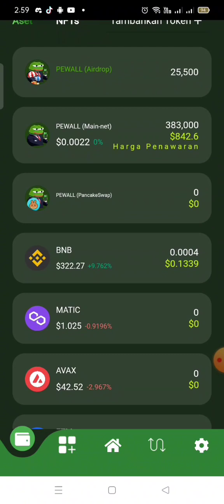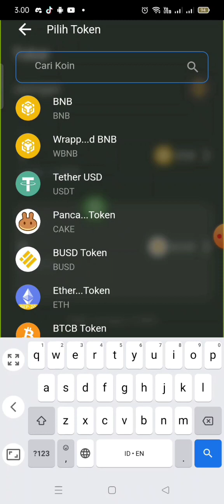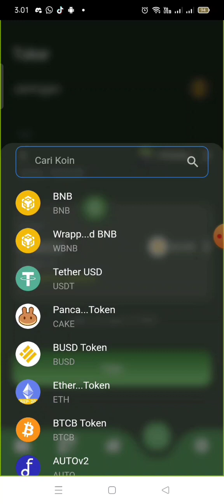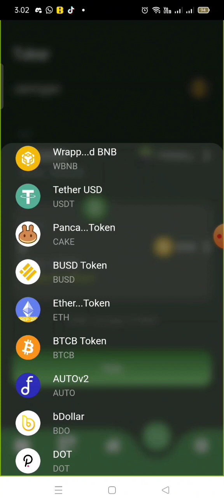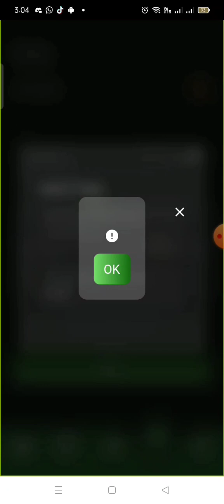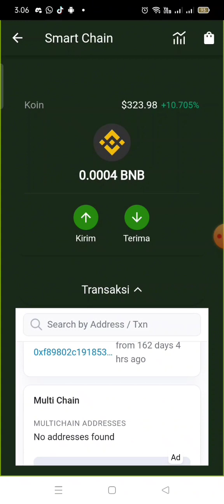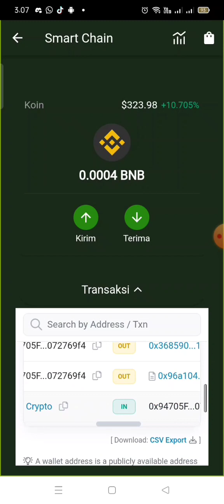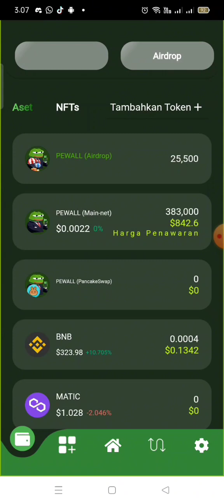CARA SWAP PEPE WALLET DAN PENJELASAN KAPAN BISA DI SWAP?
jangan lupa gabung ke grup telegram ya. ?